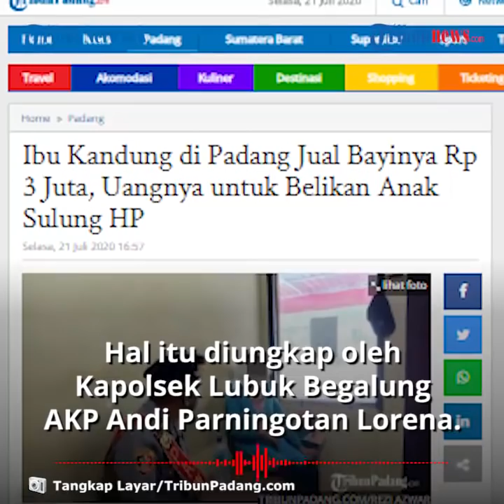Wanita Diduga Jual Bayinya untuk Beli Ponsel Si Sulung, Ternyata Pernah Berikan Anak ke Orang Lain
TRIBUN-VIDEO.COM - Seorang wanita di Padang, Sumatera Barat tega menjual bayi yang baru saja ia lahirkan.

Darah dagingnya itu dijual seharga Rp3 juta demi membeli sebuah ponsel.

Polisi pun telah menangkap pelaku berinisial F tersebut.

Dalam pemeriksaan sementara, baru diketahui F sebelumnya juga menyerahkan anak kandungnya kepada orang lain karena masalah ekonomi.

Kapolsek Lubuk Begalung AKP Andi Parningotan Lorena mengatakan bayi yang lahir pada 29 Juni lalu berjenis kelamin laki-laki.

Dilansir oleh TribunPadang.com, Selasa (21/7/2020), polisi melakukan penangkapan setelah mendapat informasi dari masyarakat.

Setelah diamankan, diketahui pelaku diduga telah menjual anaknya sebanyak dua kali kepada orang lain.

Pihaknya juga menelusuri keberadaan bayi tersebut dan berhasil ditemukan.

"Selanjutnya pelaku kita amankan ke Polsek Lubeg dan kita lakukan interogasi ke Unit PPA Satreskrim Polresta Padang. Kita juga limpahkan penanganannya ke Satreskrim Polresta Padang," sebutnya.

Menurut keterangan F, dirinya telah tiga kali melahirkan.

Anak pertamanya merupakan hasil dari pernikahannya dengan suami pertamanya yang kini tengah dipenjara karena kasus narkoba.

Namun, anak sulungnya itu dirawat oleh orangtua F.

Wanita berusia 25 tahun itu mengatakan saat suaminya di dalam penjara, dirinya menjalin hubungan dengan pria lain dan mengandung.

F mengatakan anak keduanya telah diberikan pada orang lain.

Setelah itu F kembali menjalin hubungan dengan pria berinisial B dan kembali mengandung.

B sendiri tersandung kasus hukum dan ditangkap polisi sebelum Ramadhan 2020.

F mengaku dirinya terpaksa menyerahkan anaknya pada orang lain karena motif ekonomi.

Dirinya yang hidup menumpang mengaku tak punya biaya untuk membesarkan anak-anaknya.

Ia pun tak merasa menjual anaknya, namun memberikan kepada orang yang lebih mampu mengurusnya agar anaknya dapat hidup layak.

F mendapatkan uang Rp3 juta, yang digunakan untuk biaya persalinan dan juga membeli ponsel unuk anak sulungnya.

"Rencananya untuk membelikan HP untuk anak sulung saya yang bersama orang tua," ujarnya.

(Tribun-Video.com)

Artikel ini telah tayang di Tribunpadang.com dengan judul Ibu Kandung di Padang Jual Bayinya Rp 3 Juta, Uangnya untuk Belikan Anak Sulung HP,
Penulis: Rezi Azwar
Editor: Saridal Maijar